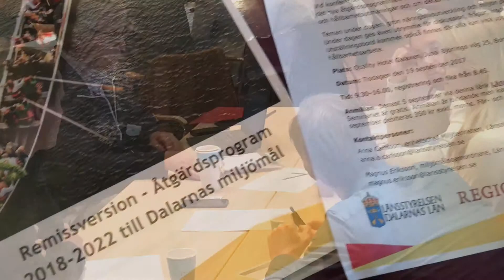Med sikte på Dalarnas miljömål och Agenda 2030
Den 19 september var LRF Dalarna, representerad av regionordförande Martin Moraeus, på plats i Borlänge för att delta vid Länsstyrelsen och Region Dalarnas konferens om miljö- och hållbarhetsarbetet i Dalarna. På plats var representanter från kommuner, landsting, näringsliv och organisationer som är redo att samtala kring hur vi tillsammans ska nå miljömålen.